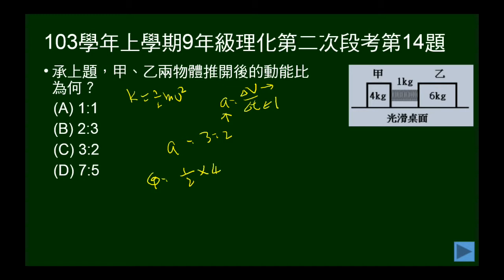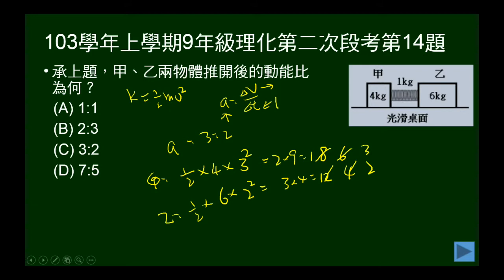103學年上9年級理化二段第14題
103學年上學期九年級理化第二次段考第14題。給定質量兩物體，被同一彈簧彈開後，問動能比。